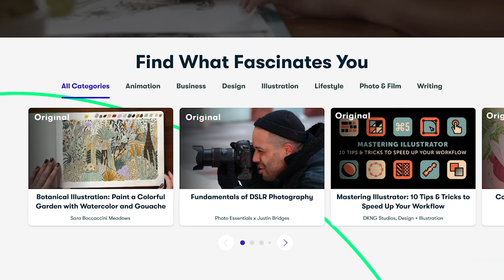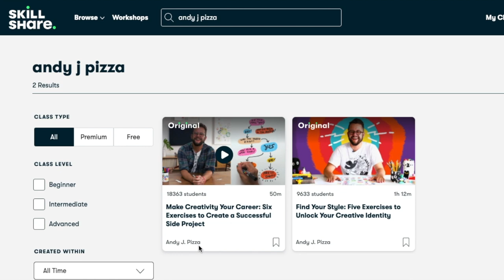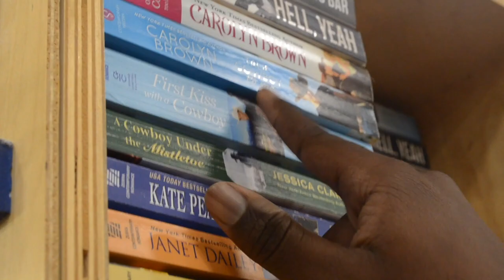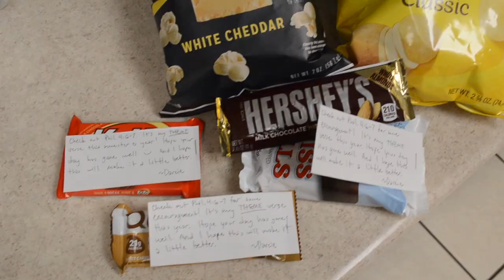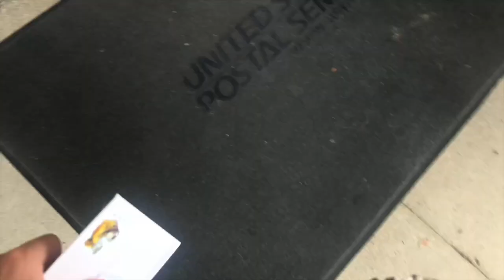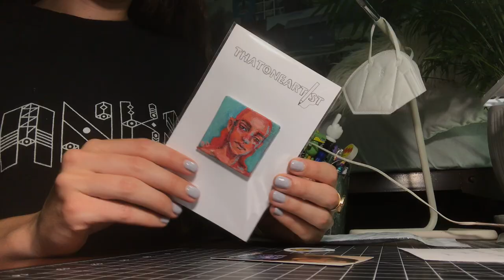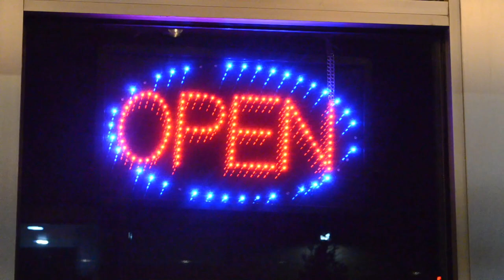Art College Vlog 54 | my last first week of school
Also, quick reminder. It currently functions as a tip jar for those who want to support me a little financially, but I will be adding tier levels and rewards later! Whatever amount you choose to give is greatly appreciated.

I RESTOCKED MY STICKERS! This means I'll be able to ship your orders almost as soon as you buy!

03:09 "Aldrig" (Instrumental Version) - PABI

04:43 "When the Noise Settles" - Dusty Decks

07:11 "Slow Boat" - Giant's Nest

10:04 "A Traveling Spirit" (Instrumental Version) - Daniel Kadawatha

15:27 "White Shoes" - Frook